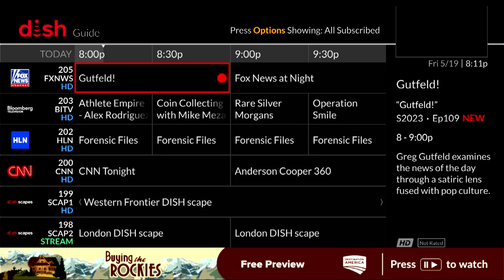Pete Hegseth host for Gutfeld show News for Peoples Free Press